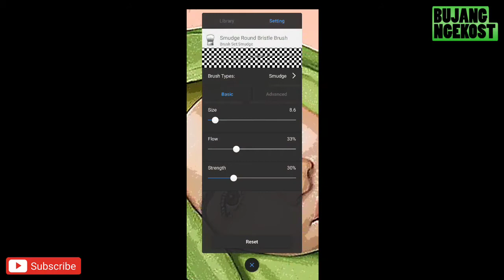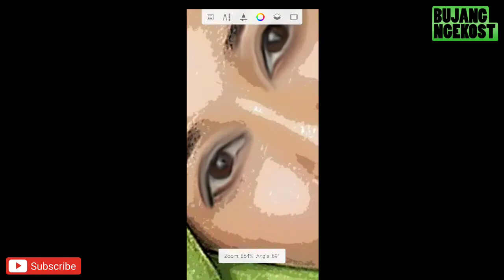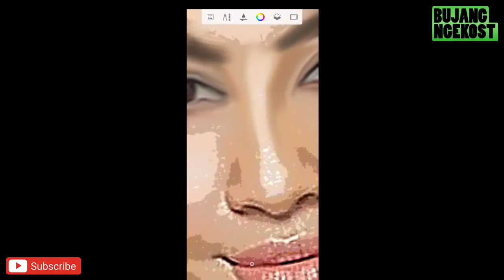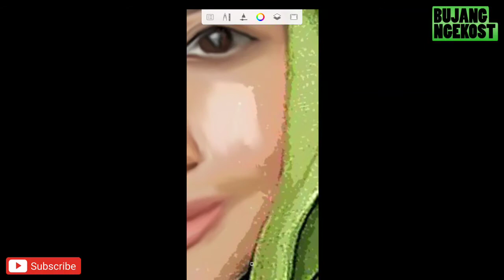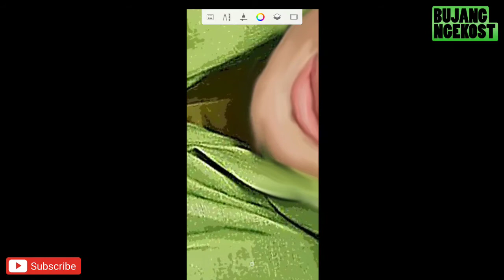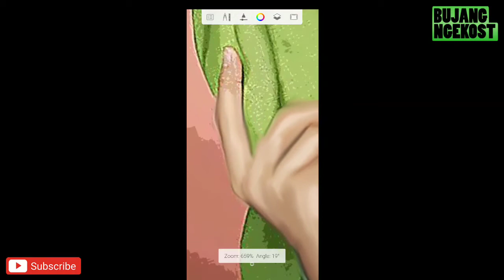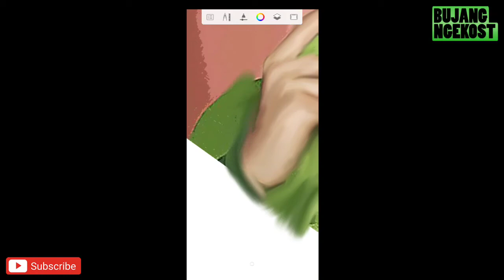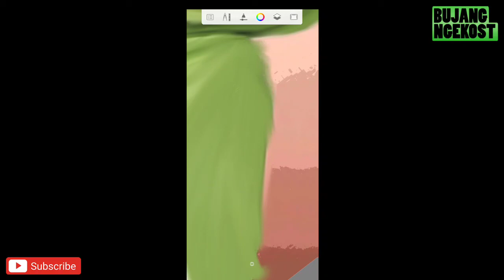Drawing Painting LAUDYA CYNTHIA BELLA Fanart BujangArt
Drawing painting..